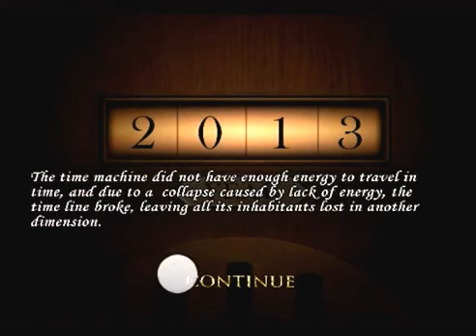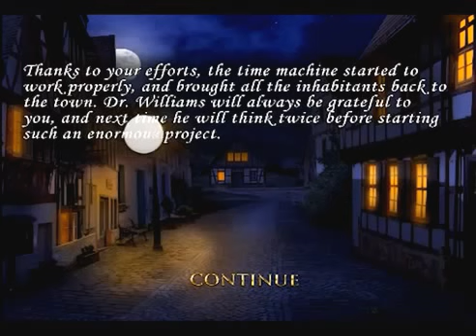Mystery of Lost Town Adventure - A Point & Click Adventure Game - Walkthrough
Can you solve the murder and escape?

Your goal is to break out of the rooms, solve the puzzles and find all the hidden objects that you have to use in the rooms.

Challenge yourself in this fun, addictive, free and popular puzzle game.

Sharpen your wits and get into the skin of an intrepid adventurer who after hearing the news about a town whose inhabitants have disappeared due to a failure in one of Dr. Williams' attempts to create a time machine. Investigate what has happened. Mysteries, Clues, Puzzles and lots of items to collect await you in this fantastic and incredible game.

Can you solve the mystery of the lost town?

Delve into this adventure and get to the root of the problem, solve it and bring its people back!

Features of Escape Mystery Haunted House:
* Smart puzzles!
* Awesome Point and Click games
* Amazing graphics that will immerse you in the story
* Lots of items to collect and puzzles to solve
* An amazing soundtrack
* Auto-Save option
* HD Graphics
* All items tagged
* Addicting mini puzzles!
* Gorgeous graphics and different themed rooms!
* Constant updates of New Rooms!